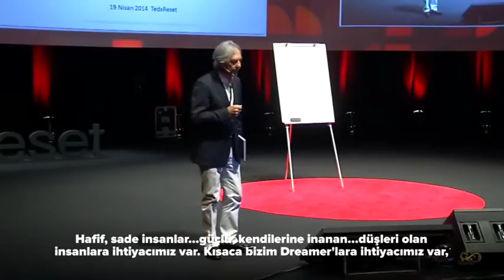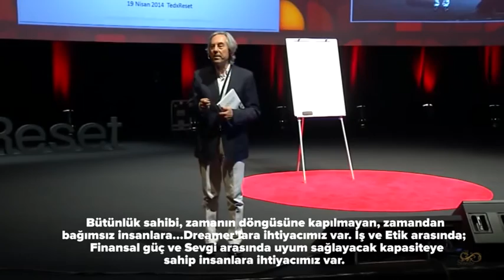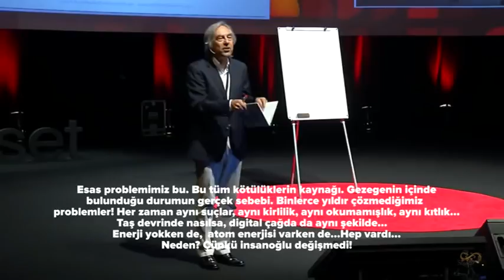Stefano D'Anna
We need people of Integrity, we need Timeless people simply we need Dreamers.
Prof. Stefano D'Anna, The Author of The School for Gods, Sinedie Publishing

Stefano D'Anna talks about;

 - Perfection:
Perfection is a universal value, belongs to everybody, beyond the religion, culture, geography.
- We need people of Integrity, we need Timeless People, we need Dreamers.
- Whatever we don't understand, we need time. But you are here to understand before time!
- Don't believe in time, don't be killed by time, be ahead of time!
- Know yourself! Know yourself means believe in your inner life. Look at what you are inside. At inside yourself, you have no time!
- When you don't think about time, when you are timeless, when you don't have limits, when you don't have plans, then is the time that you will have an idea that you can not produce in a lifetime. Believe in yourself, don't believe in time/outer world.